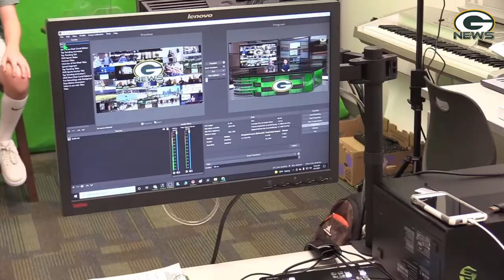S5:E15- The GMS News Show - Week of January 17th -21st, 2022 with Mrs. Honeycutt